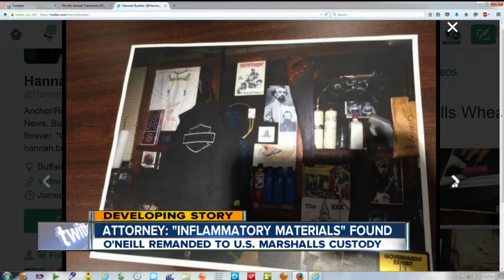More information about evidence in O'Neill case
US Attorney: Alleged Wheatfield bomb maker may have had racist intentions

7 Eyewitness News is Buffalo's Source for news, sports, weather, and good things happening every day.